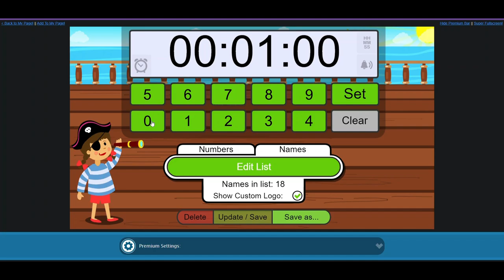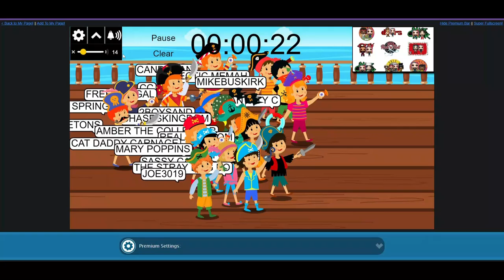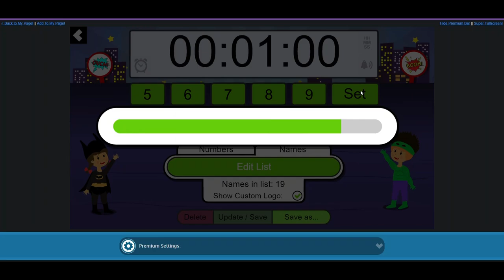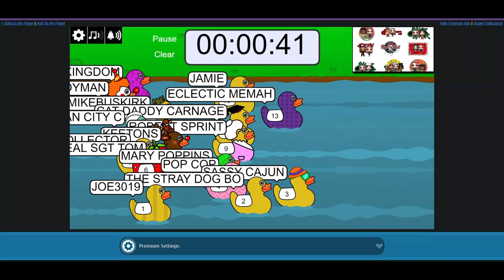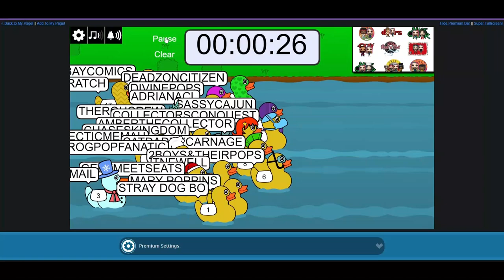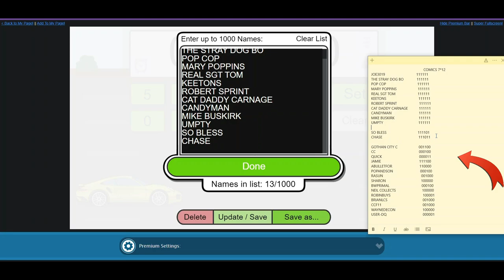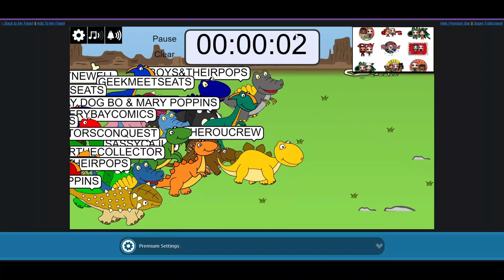JUNE GIVEAWAY TIME SEE IF YOU WERE ONE OF THE LUCKY 10 WINNERS